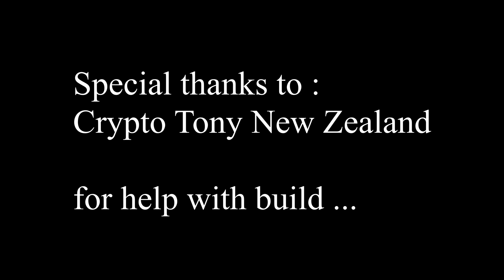💰Bitcoin💰 | Mining Rig | Crypto Mining with GTX 1080 TI | [4K]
Building Our very first mining rig with high end GPU for maximum earnings ... cryptocurrency mining with custom build desktop pc , this is prototype to see how good and reliable it can be... we start with NiceHash miner and after few days of mining the NiceHash was hackt and all our earnings gone... anyway moving up we learning how to mine on our own (more in next video).

for help with this build .

btc:
1LGLEMcNn7B7PsxXsvcH7oZYursqNprzww

PCIE raisers:

MSI gtx1080ti:

MSI gtx 1080:

GTX GPUs :

cooler masterPSU: